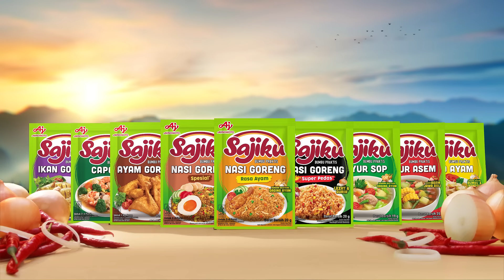Sajiku® Bumbu Praktis, Kelezatan Sajian Indonesia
Nasi goreng jadi SEDAP pakai Sajiku® loh Ma! Dengan ekstrak daging ayam berkualitas serta bumbu & rempah terbaik Indonesia, bikin rasa daging ayam & rempahnya terasa!

Tersedia di e-commerce Ajinomoto, pasar, minimarket dan supermarket terdekat ya!